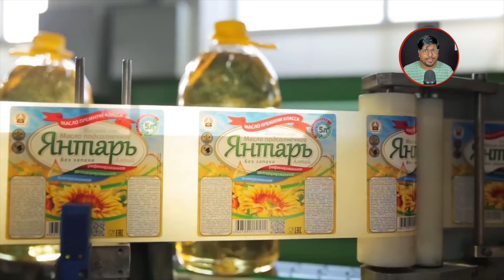ফ্যাক্টরির গোপন তথ্য ফাঁস! সূর্যমুখী ফুল দিয়ে আধুনিক পদ্ধতিতে তেল তৈরি, Oil is made from sunflower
ফ্যাক্টরির গোপন তথ্য ফাঁস! সূর্যমুখী ফুল দিয়ে আধুনিক পদ্ধতিতে তেল তৈরি, Oil is made from sunflower seeds

Song: Summertime
Artist: Eric Lund
Music Link

 • ** No Copyright M...

Machine videos
Factory foood proseccing
Agiculture videos
Tech News
future machine
Future gadgets
gadgets videos
farming videos
latest technology videos
technology machine